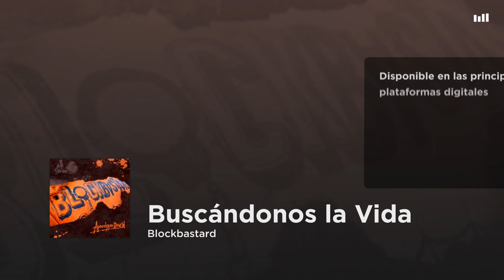Blockbastard - Buscándonos la Vida